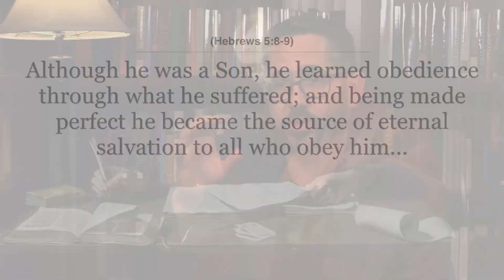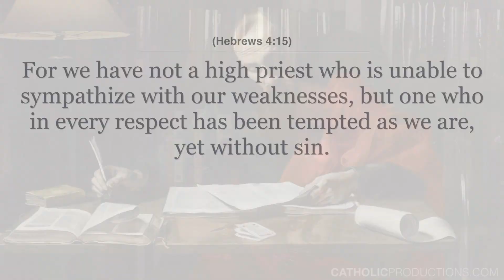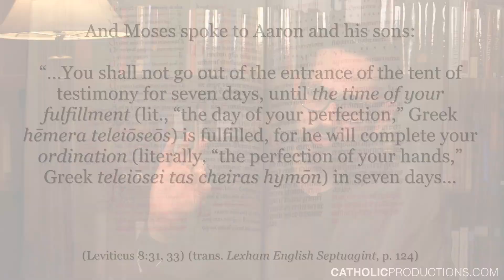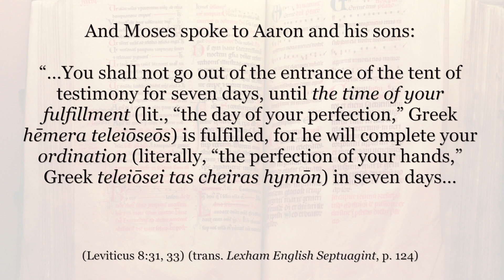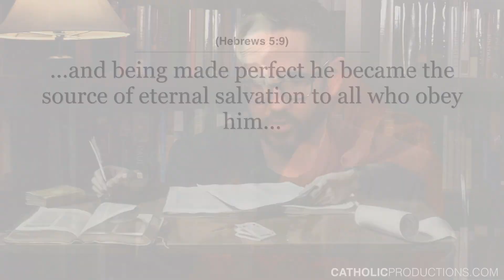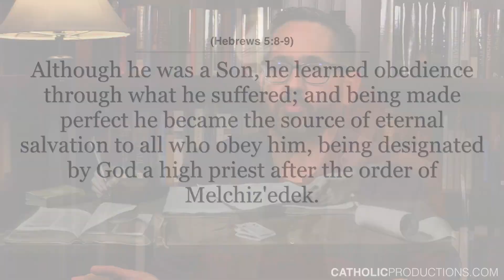Jesus' Priestly Ordination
Does the Book of Hebrews speak of Jesus' Priestly Ordination Day?

Check out this video with Dr. Brant Pitre to learn more about this topic from the Book of Hebrews, chapter 5.